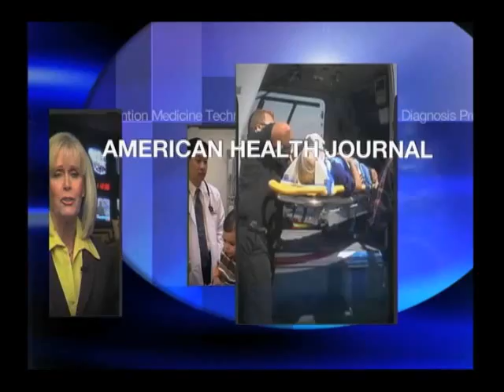PVHMC's Dr. Stephanie Cropper explains the facts about Cervical Cancer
Dr. Cropper explains Cervical Cancer